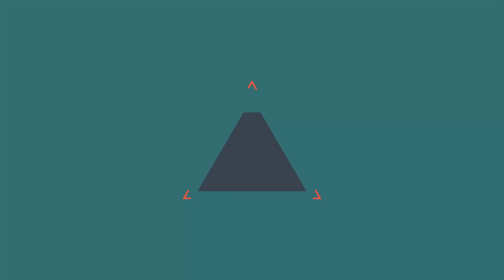GTA V Online: SALTANDO à CIDADE de MOTOS!!!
✘ Equipe Albatroz ‹ Fique RICO no GTA V ›